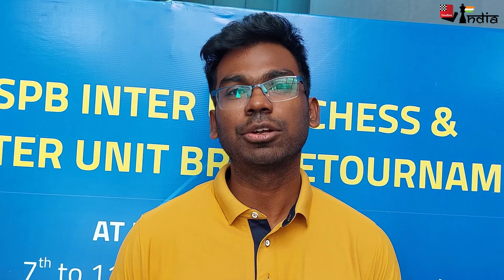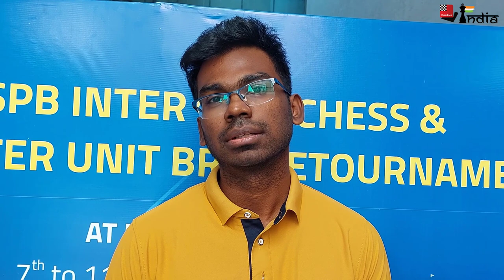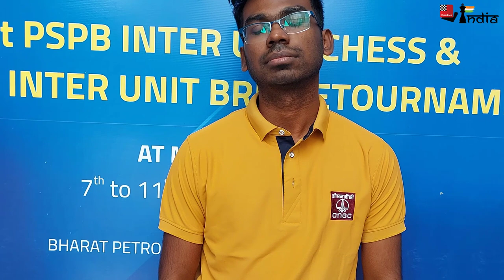GM Sethuraman on how ONGC has been supporting for over a decade now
GM Sethuraman is one of India's strongest GMs. But it would not have been possible for him to reach where he has reached right now, if it were not for ONGC's support. We speak to Sethu and ask him about the support that he has received from his employer and how it has helped his career.